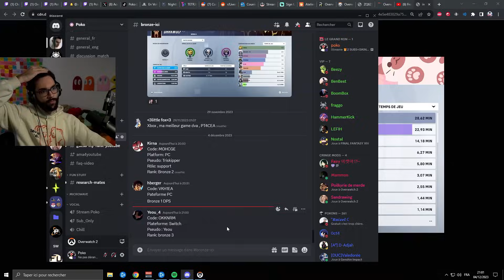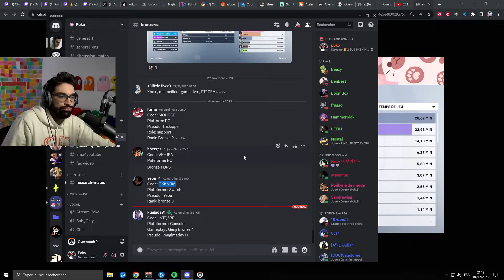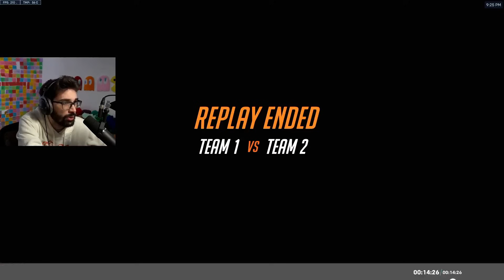IL A RÉVOLUTIONNÉ LA POKO BOMB !! - GAMEPLAY BRONZE #5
Merci de rester poli dans les commentaires, et surtout parlez avec bienveillance !
Merci aux viewers qui nous ont donné ces gameplay pour pouvoir faire cette vidéo !

➜ CHAINE VOD :  / @pokoreplay

⚙️ Gestion de la chaîne Youtube : Sandrawing
🎬 Montage : Sandrawing
🖌️ Miniature : Sandrawing

🎵 Musiques :
The Legend of Zelda the Wind Waker - Windfall Island